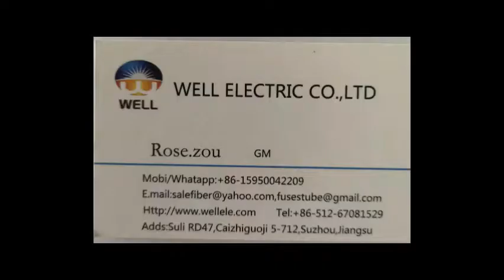how make Spiral or convolute winding vulcanized fiber tube ,Rocket Tubes?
Spiral or convolute winding vulcanized fiber tube ,Rocket Tubes
 ,capacitor covers, motor shaft, spacers Vulcanized, fibre tube.Munition Rocket Tubes, Liners & Sleeves

Laminated tubes are used for charge casings, liner tubes and rocket charge liners ,